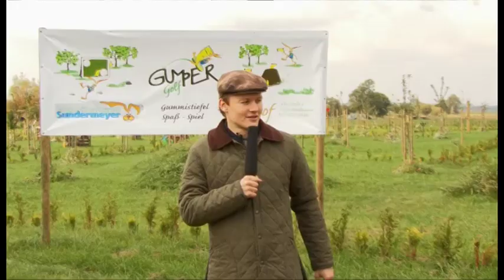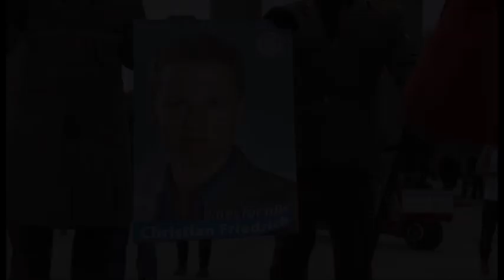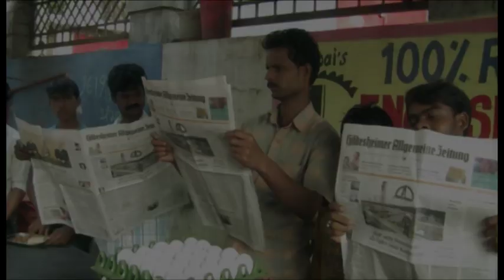Showreel von Christian Friedrich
Hier einige Arbeitsproben.